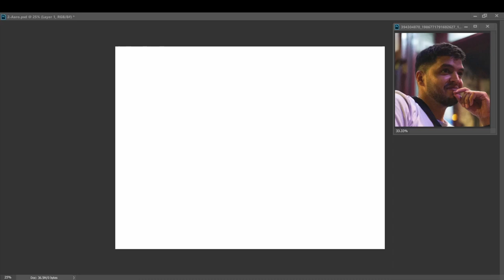Caricature Portrait Timelapse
A little Birthday present for a friend